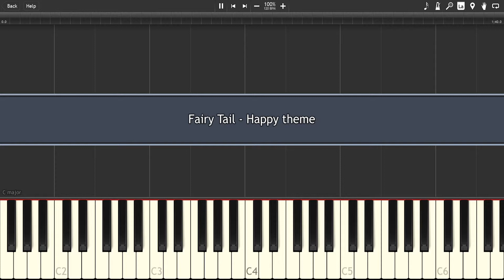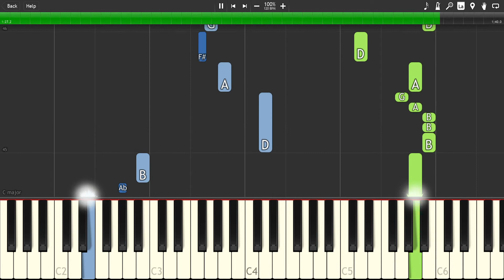Fairy Tail - Happy theme - [Synthesia] Piano cover